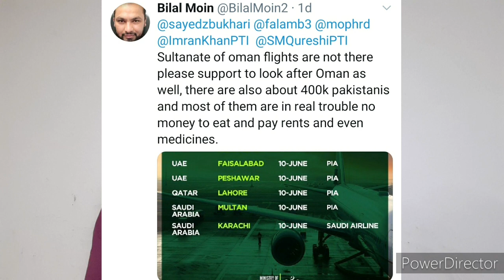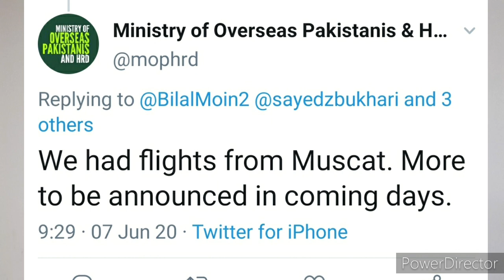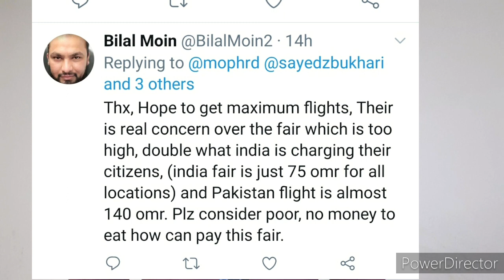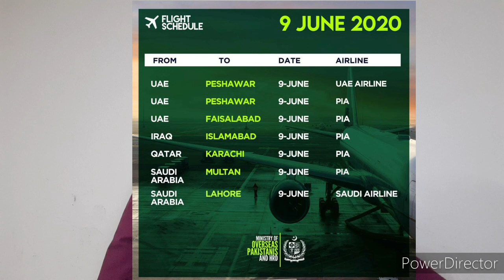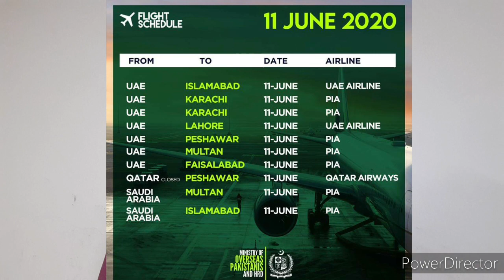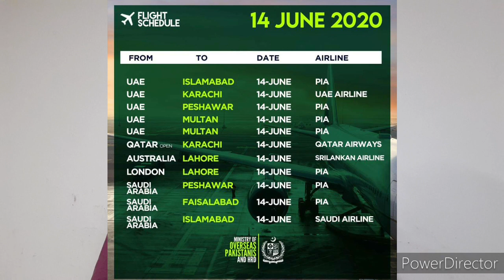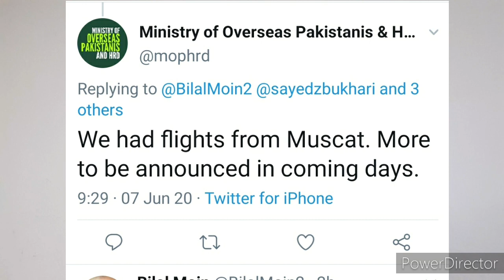GOOD NEWS UAE AND OMAN | Pakistan Flig schedule 9 to 15 june | پاکستان کا فلائٹ شیڈول جاری